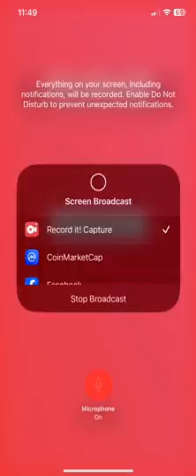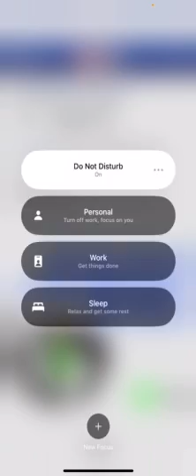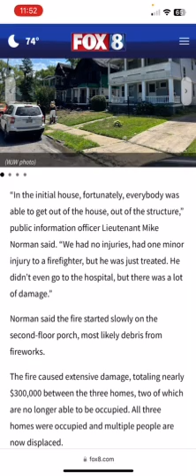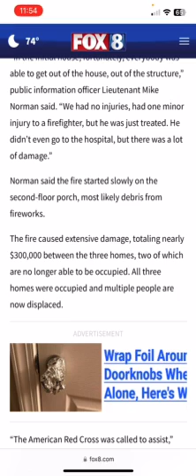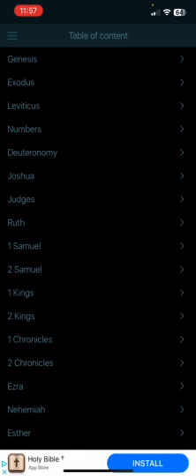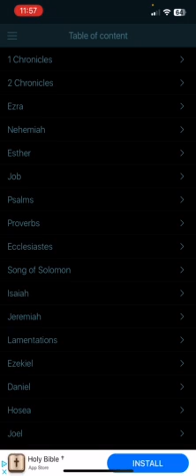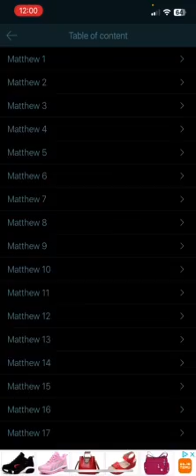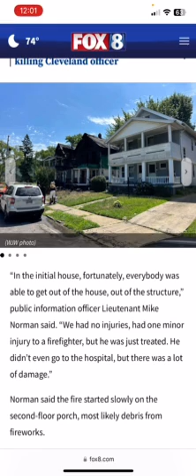3 Cleveland Houses Catch Fire Overnight Likely Due to Fireworks